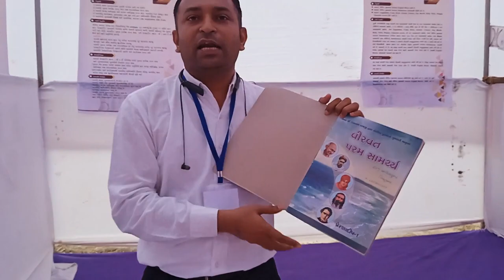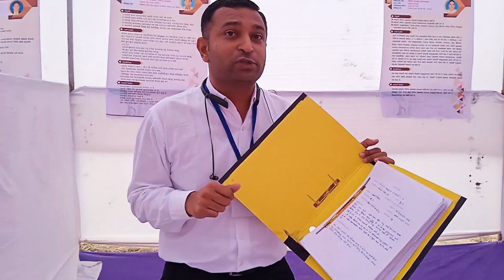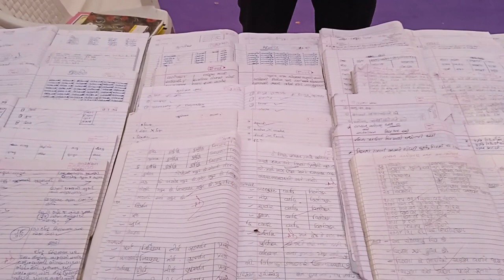પ્રેરણાદિપથી પરિવર્તન -ડિઝિટલ લાયબ્રેરી-દરજી આદિત્યકુમાર .વી વિઠોડા પ્રાથમિક શાળા તા:-ખેરાલુ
 ઇનોવેટરનું નામ : દરજી આદિત્યકુમાર વિષ્ણુપ્રસાદ
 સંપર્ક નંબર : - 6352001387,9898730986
 ઇનોવેશનનું શીર્ષક : – ‘પ્રેરણાદીપથી પરિવર્તન’ (ડિજિટલ લાયબ્રેરી ) પુસ્તક એક ફાયદા અનેક.

 શાળાનું નામ  : શ્રીમતી કે.બી.શાહ અનુપમ પ્રા.શાળા, વિઠોડા

                               તા.ખેરાલુ જિ.મહેસાણા.

 હેતુઓ :
1.બાળકો શાળા પુસ્તકાલયના પુસ્તકો વાંચવા પ્રત્યે રસ દાખવે.
2.બાળકો પુસ્તક સમીક્ષા કરતા થાય તથા સ્વતંત્રલેખન કરતા થાય.
3.બાળકો શ્રવણ અર્થગ્રહણ અને વાચન અર્થગ્રહણ કરતા થાય. બાળકોનું FLN મજબૂત થાય.
4.બાળકોનું વાર્તાકથન,પ્રસંગકથન તથા જૂથચર્ચા દ્વારા અભિવ્યક્તિ કૌશલ્ય ખીલે.
5.બાળકોમાં મૂલ્યલક્ષી શિક્ષણ થકી સત્યનિષ્ઠા,સદાચાર તથા અનુશાસનના બીજ રોપાય.

 કાર્યપદ્ધતિ :
કોરોના કાળમાં ધોરણ-5ના વિદ્યાર્થીઓનું એક whatsapp ગૃપ બનાવ્યું.આ ગૃપમાં દર મહિને મારા દ્વારા 'પ્રેરણાદીપ' પુસ્તકની પીડીએફ ફાઈલ બનાવી મૂકવામાં આવી. બાળકો મહિનાનું એક પુસ્તક વાંચે અને ફોર્મેટ આધારિત પુસ્તકસમીક્ષા કરતા થયા. પછી પ્રેરણાદીપ -ભાગ 1 થી 4 દ્વારા મેં નીચે જેવી જુદી-જુદી પ્રવૃત્તિઓ કરાવી.
     પ્રવૃત્તિઓ :
     -બાળકો જૂથચર્ચા કરતા થાય તેવું વર્ગમાં વાતાવરણ પૂરું પાડવામાં આવ્યું.
     -જોડાક્ષર અને કઠિન શબ્દોનું શ્રુતલેખન કરાવ્યું.
    -બાળકો પુસ્તકસમીક્ષા તથા સ્વતંત્રલેખન કરે તેવું વાતાવરણ વર્ગમાં પૂરું પાડવામાં આવ્યું.
    -પ્રેરણાદીપના પ્રેરણાદાયી પ્રસંગો કહીને બાળકોને શ્રવણઅર્થગ્રહણનો મહાવરો કરાવ્યો.
  - બાળકોને  પ્રેરણાદીપના પ્રેરણાદાયી પ્રસંગો અને વાર્તાકથન કરતા કર્યાં.

 ઉપયોગિતા :
 -બાળકો પ્રેરણાદીપ ભાગ- 1 થી 4 ની પીડીએફ વાંચી પુસ્તક સમીક્ષા કરતા થયા અને પુસ્તકાલયના પુસ્તકોનો ઉપયોગ કરતા થયા.
- "પુસ્તક એક ફાયદા અનેક” ટાઇટલ હેઠળ થયેલ પ્રવૃત્તિઓ દ્વારા શ્રવણ અર્થગ્રહણ, વાચન અર્થગ્રહણ તથા સ્વતંત્રલેખન કરતાં થયા.
- પ્રસંગવર્ણન અને વાર્તાકથનથી બાળકોનું અભિવ્યક્તિ કૌશલ્ય ખીલ્યું. બાળકોનું શબ્દભંડોળ વધ્યું તથા શ્રુતલેખનના મહાવરાથી જોડણીશુદ્ધિ થઈ.
 હાલની સ્થિતિ :
-બાળકો શાળા પુસ્તકાલયનો ઉપયોગ કરે છે.
-બાળકો મહિને એક પુસ્તકની પુસ્તકસમીક્ષા કરે છે.
-બાળકોનું વાચન અર્થગ્રહણ અને સ્વતંત્રલેખન સુંદર થયું છે.
-બાળકોનું અભિવ્યક્તિ કૌશલ્ય ખીલ્યું છે.
-બાળકોનું શબ્દભંડોળ વધ્યું છે.
-બાળકો આદર્શ મુખરવાચન કરતા થયા છે.
-ગયા વર્ષની લર્નિંગ લોસ નિષ્પતિ 1. વાચન અર્થગ્રહણ અને 2. સ્વતંત્ર લેખન સિદ્ધ થઈ છે.
-સ્કૂલ ઓફ એક્સલન્સમાં મુખ્ય બાબત એવા FLNમાં આમૂલ પરિવર્તન જોવા મળ્યું છે.